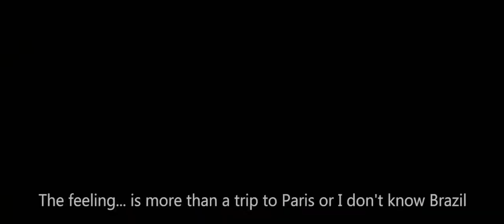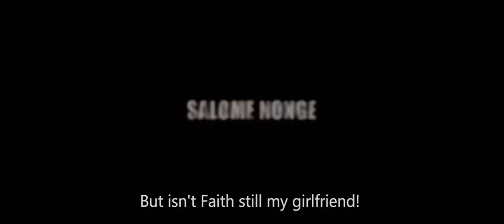Kiumeni trailer 2017 - Antu Mandoza, Idris Sultan and Ernest Napoleon Movie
This is an official Youtube Channel for Miss Antu Mandoza, its an online channel that was established for her core Fans so that they can keep up with her and her everyday routines. Its a channel for young women and girls who want different beauty tips for natural hair keeper nad black skins, Life inspirational ideas, building their potential to know their values and be independent in mental, physical and financial wellbeing. Enjoy